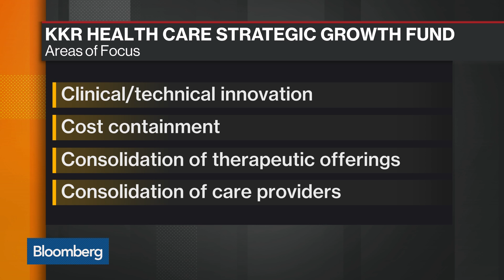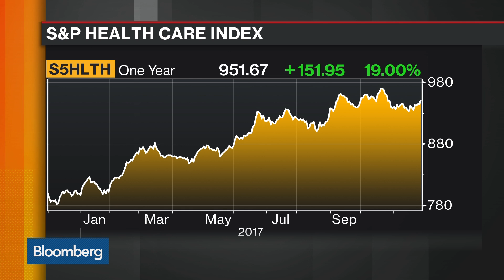Satvat Sees Checks Under $100M for Health-Care Growth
Nov.29 -- Ali Satvat, health care strategic growth head at KKR, discusses the company's announcement of a fund closing and opening of a new health care fund. He speaks with Bloomberg's Alix Steel on "Bloomberg Daybreak: Americas."